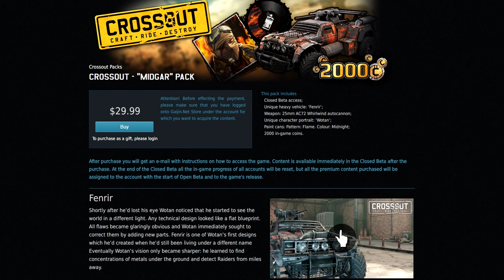Crossout -9 Raids, Convoys and More! (Lets Play)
The contest is over. :( better luck next time.

I am loving Crossout guys! I'm not normally one to like online multiplayer battle type games but this one is so much fun!

Thank you so much peoples for checking out my vids. It means the world to me that I'm able to entertain you and make you guys laugh and smile. My channel is growing so fast I can't believe it, and it's all because of you. Thank you.

LUAP

LUAP